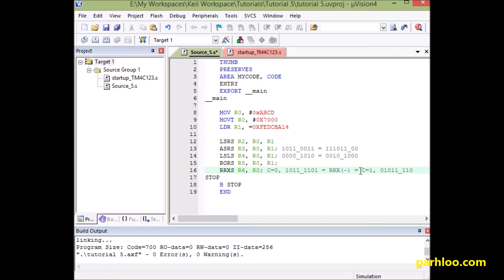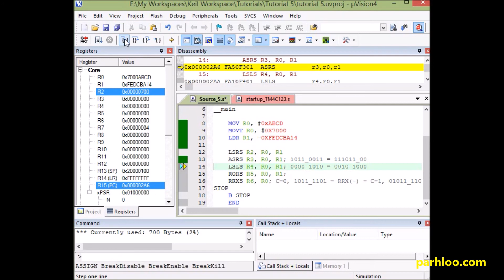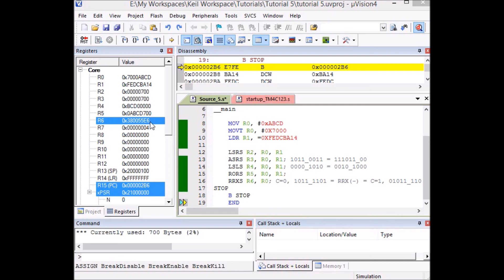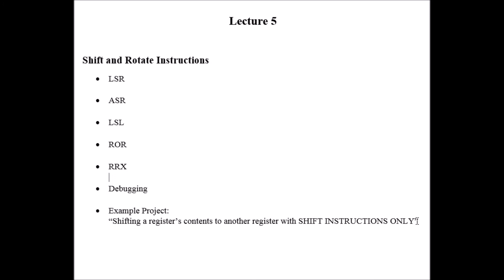2.4 Shift and Rotate Instructions - urdu/hindi tutorial 2016